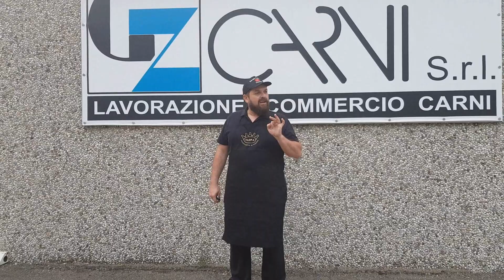LA SALSICCIA SENZA CONSERVANTI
Visita al macello di un amico Luigi Gazzotti , a Maranello (MO)
Vediamo come lui fa la salsiccia.
poi passiamo nella mia macelleria e ci proviamo noi a farla.
Buona Visione.
LINK:
Insaccatrice orizzontale:
Insaccatrice verticale:
Budello per salsiccia naturale:
INGREDIENTI:
per 1 kg di salsiccia
400gr di coppa di maiale
400gr prosciutto di maiale fresco
200gr di pancetta fresca
1 spicchio di aglio tritato fine
20 gr sale fino
un pizzico pepe nero macinato
0,5 gr noce moscata (mezzo Grammo)
30 ml vino bianco